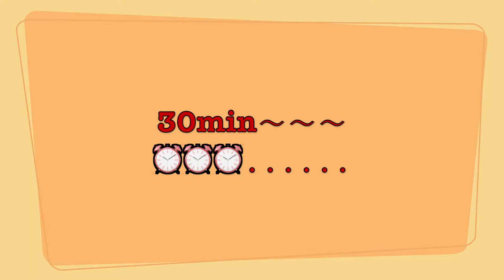厨房小确幸之「披萨」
446今天搞了个至尊海鲜披萨来77🍕
味道不错 也挺好玩儿😁😁